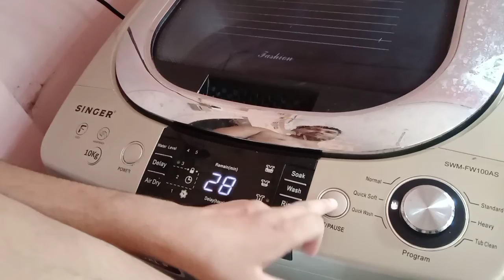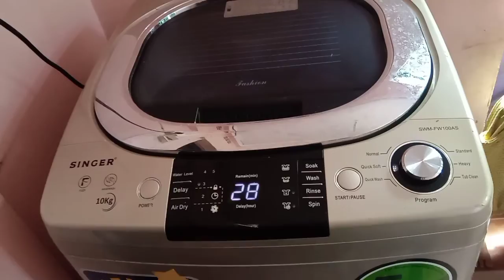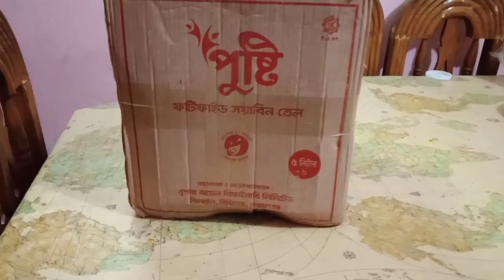বাড়িতে বেড়ানো শেষ,চলে যাচ্ছি কালকে শশুরবাড়ি,সময়টা সবার খুব ভালো ছিল/Slaugtering chicken#dailyblog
এই চ্যনেলে আমি প্রতিদিনের ভালো লাগার মূহুর্তগুলি আপনাদের সামনে নিয়ে আসবো 'তাই কেউ দেখতে ভুলবেননা।পাশে থাকবেন
Shahida Nishi Daily blog Shahida dailyblog #villagelifestylevlogs#rurallifebangladesh#ruralvillagelife
slaughtering chicken
murog jobai
slaughterline -hen